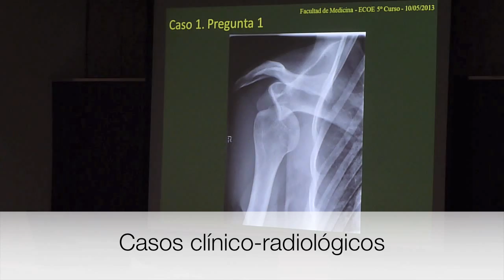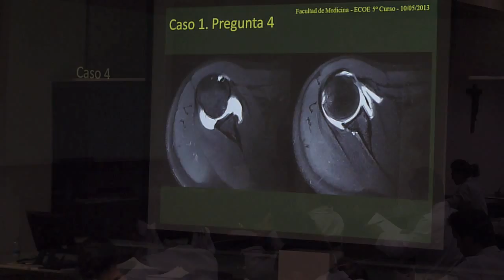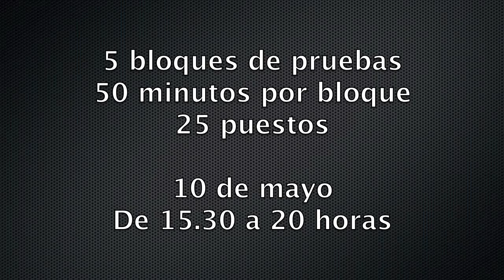ECOE 5º MAYO 2013 FACULTAD DE MEDICINA- UNIVERSIDAD DE NAVARRA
El ECOE, es un examen de Competencias Objetivo y Estructurado. Consiste en un itinerario por diferentes puestos donde el alumno tiene que enfrentarse a distintas situaciones clínicas habituales en el quehacer diario del médico. Tendrá que demostrar su capacidad para historiar y explorar pacientes, valorar analíticas y exploraciones complementarias, realizar juicios diagnósticos, acceder a información médica, demostrar sus habilidades en procedimientos prácticos y su capacidad para enfrentarse a situaciones de riesgo vital para el paciente.